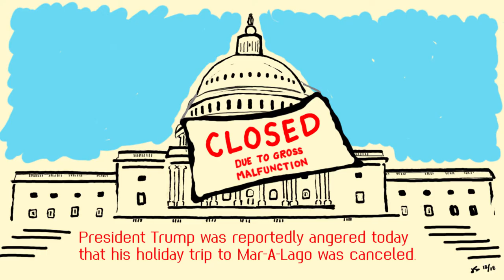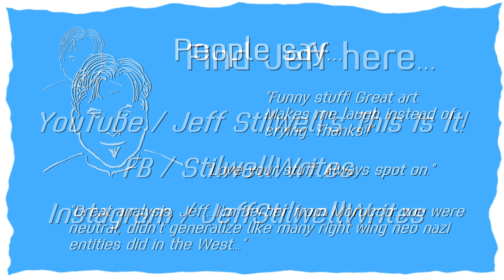Government Shutdown Comics | This Is It!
16 comics about the government shutdown which continues as Trump digs in his heels ever further. What could possibly go wrong? Jeff Stilwell has the answer. Enjoy his comics here in a short compilation video.

FACEBOOK PAGE - Enjoy my daily comics inspired by the news of the day

About This Video:
In this video, Jeff Stilwell of This Is It! shares his popular comics relating to the government shutdown, or the Trump shutdown as some call it. Stilwell draws new comics daily as inspired by the political news of the day. See the top comics of the week in a compilation video here on YouTube, or get them daily on Facebook, Twitter and Instagram.